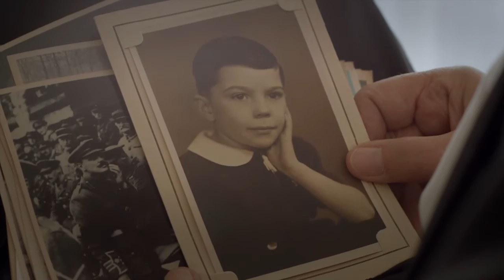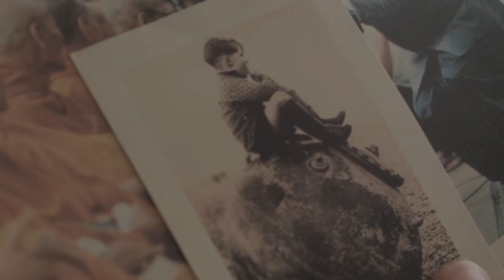Europeana Une brève histoire du XXe siècle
Patrik Ourednik / Virginie Thirion / Anne-Marie Loop

20 au 24.10.15
27 au 31.10.15

lestanneurs.be

« Les américains qui ont débarqué en 1944 en Normandie étaient de vrais gaillards ils mesuraient en moyenne 1m73 et si on avait pu les ranger bout à bout plante des pieds contre le crâne ils auraient mesuré 38 kilomètres. Les Allemands étaient également de vrais gaillards mais les plus gaillards de tous étaient les tirailleurs sénégalais de la Première Guerre Mondiale qui mesuraient 1m76 et qu’on envoyait en première ligne pour que les Allemands soient pris de panique... »

C’est ainsi que commence l’Europeana de l’auteur tchèque Patrik Ourednik, qui livre dans un désordre tourbillonnant un portrait grinçant de l’Europe du XXe siècle.

Virginie Thirion a été séduite par ce texte rythmé et fascinant, qui montre et questionne les tentatives et difficultés de l’homme à expliquer le monde dans lequel il vit et son évolution fulgurante. Elle a choisi Anne-Marie Loop pour incarner sur scène cette Europeana en une figure féminine baroque qui porte et donne à entendre cette parole rebondissante.

Anne-Marie Loop devient Europeana. L’Europe, c’est elle. Elle nous emmène en voyage et nous découvrons un XXe siècle à la fois désolé et passionnant. Nous en explorons les méandres à travers son regard de femme; elle ménage ses surprises et la promenade est cynique et savoureuse.

Texte : Patrik Ourednik
Mise en scène : Virginie Thirion
Avec : Anne-Marie Loop
Assistanat à la mise en scène : Tawfik Matine
Scénographie : Sarah de Battice
Costume : Odile Dubucq
Lumière : Eric Vanden Dunghen
Traduction surtitrage : Patrik Ourednik et Gerald Turner
Edition Dakley Archive Press
Réalisation teaser : Anne-Lise Morin

Une coproduction du Collectif Travaux Publics et du Théâtre Les Tanneurs Avec le soutien de la Fédération Wallonie-Bruxelles – Administration générale de la culture - Service général de la Création Artistique - Direction du Théâtre et de la SACD